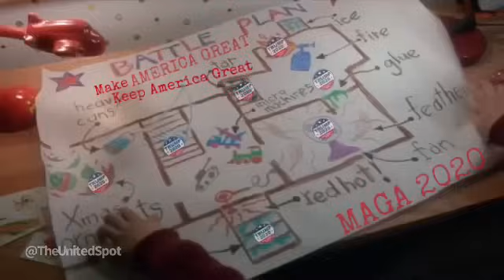You’ll shoot your eye out kid